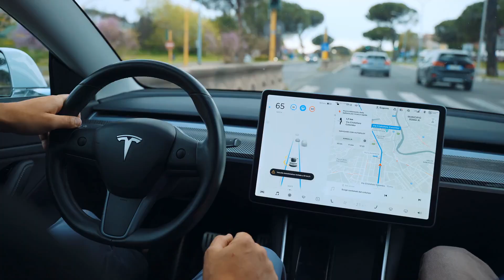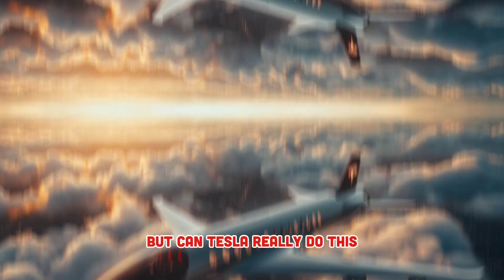Elon Musk Announces $13 Billion Tesla Plane: Can UNBELIEVABLE Technology Wipe Out Boeing and Airbus?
Elon Musk shocks the world again! Tesla officially launches a $13 billion electric plane – a breakthrough in the aviation industry. No jet engines, supersonic speed, zero emissions, can charge itself while flying – is this the future of air travel?

The Tesla Model A promises to eliminate dependence on fossil fuels, reduce noise pollution, and open the era of self-driving aircraft using Quantum Lift Dynamics technology. But can it really change the aviation industry the way Tesla did with electric cars?

Let's explore all the shocking technologies behind Tesla Aircraft, the market reaction, and the future of aviation!

Insight Global 365 YouTube channel provide the latest news, analysis and information on world politics and economics. Our channel focuses on hot topics, from important changes in international politics to global economic development trends.

In addition, we also bring interesting and inspiring stories about successful people and famous billionaires who have built empires in the fields of business, technology, finance and more.